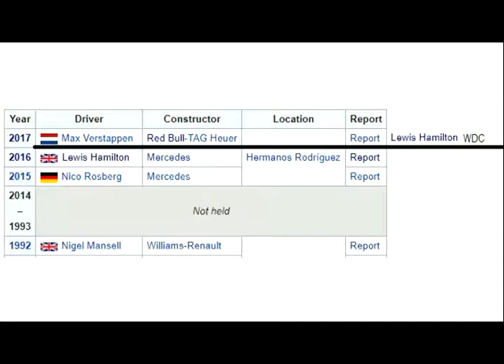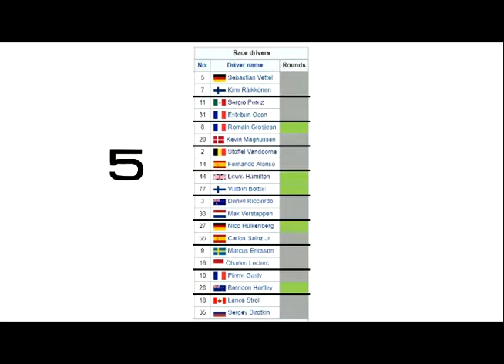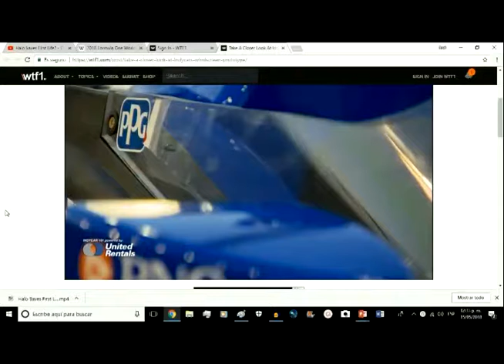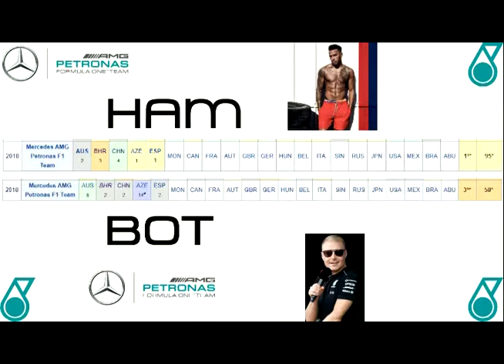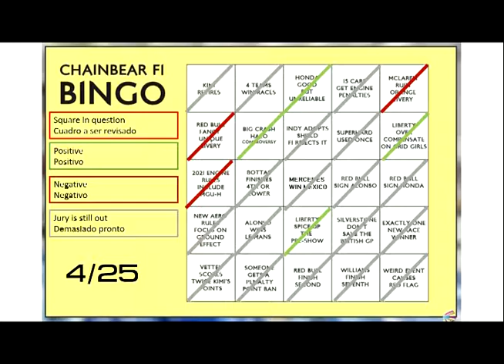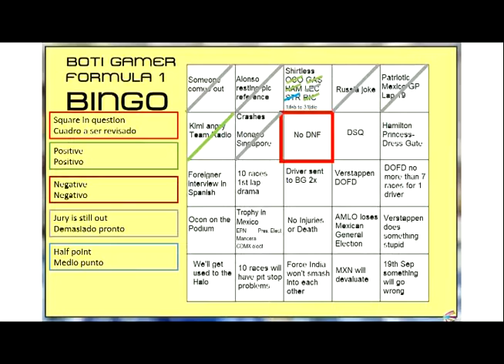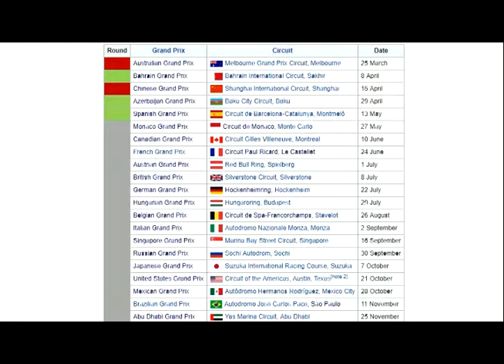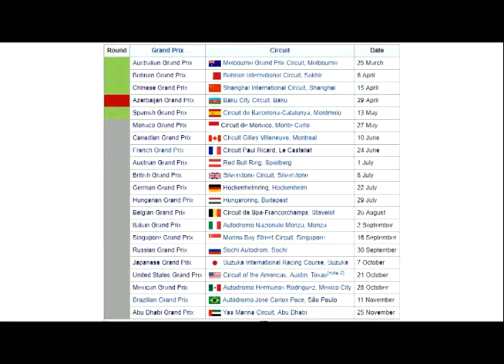Formula 1 - 3° Revisión de Predicciones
Hicimos una serie de predicciones al inicio de la temporada. Ahora vamos a revisar el cuadro de predicciones por tercera vez